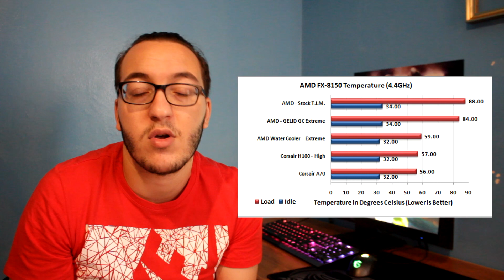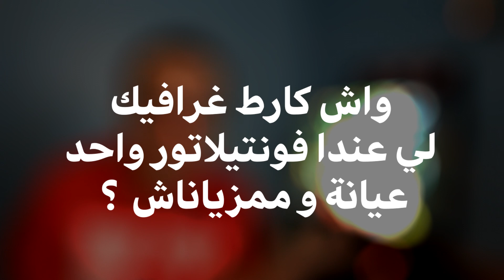إشاعات و معلومات غلط عن البي سي غالبا ما زلت تصدقها ؟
يووو الخوت
في هد الفيديو غادي نهدرو على بعض الإشاعات المشهورة في مجال الهارديور و الغامنيغ و لي باقي بزآف ديال ناس كي تيقو بيها و كي صحابلهم بلي حقيقة و كي ياخدو فكرة خاطئة أو ناقصة على داك الحاجة لكمتل الفرق بين التردد و بين الإطارات في التانية و أن معالجات أمد ترتفع درجة حرارتها بشكل مفرط ... لدلك عملت هد الفيديو باش نوصلكم و نوضحلكم أنا هد الإشاعات غير هدرة خاوية و الحقيقية شيء مختلف